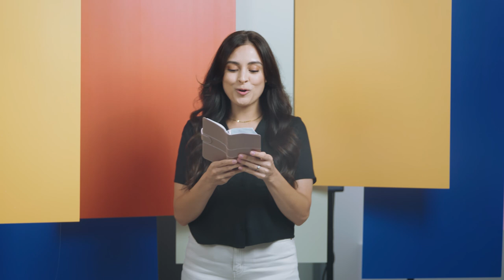Day 2 of 21: Prayer for Provision with Pastor Nicole